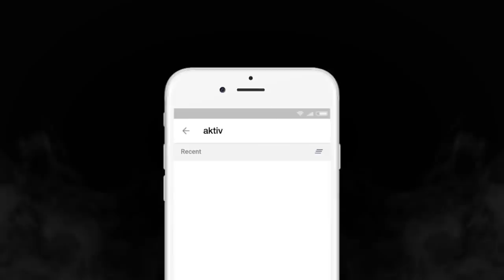НАЗАРБАЕВ СОВЕРШАЕТ ГЕНОЦИД КАЗАХСТАНЦЕВ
ГОСУДАРСТВО - ТЮРЬМА

1. Загрузите анонимный мессенджер Telegram на смартфон или компьютер с официального сайта
    2. Зарегистрируйте профиль с помощью мобильного номера